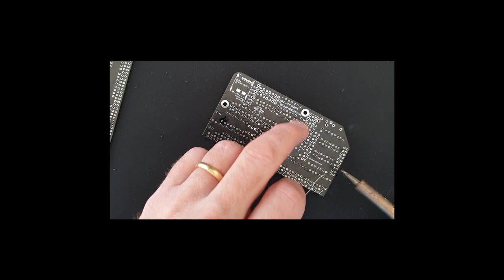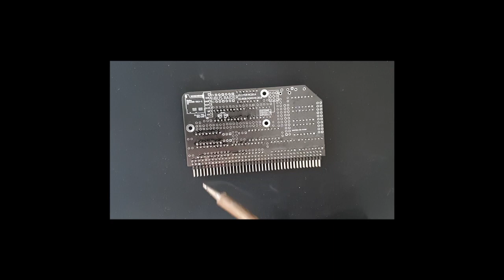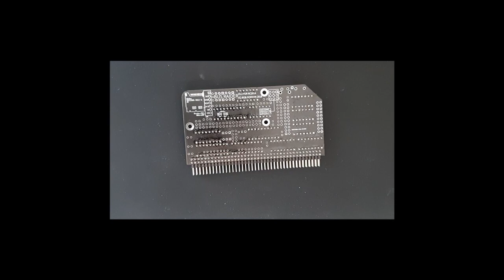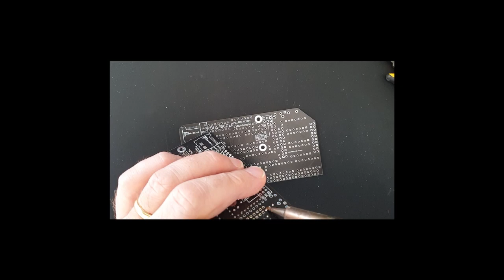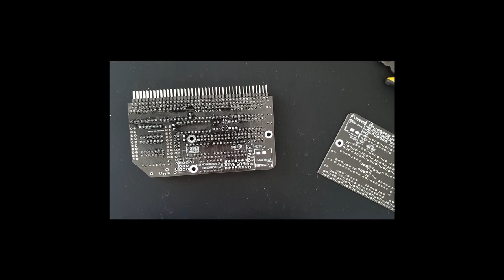BusRaider for RC2014 V2.2 Construction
The BusRaider creates a memory-mapped display for the RC2014 retro computer allowing emulation of such machines as the ZX Spectrum and TRS80. BusRaider also provides single-step debugging using a Visual Studio Code plugin.

The design uses bare-metal programming of a Raspberry Pi to create the display and also includes an ESP32 for WiFi support.

This is part 1 of construction video for V2.2 of the board.